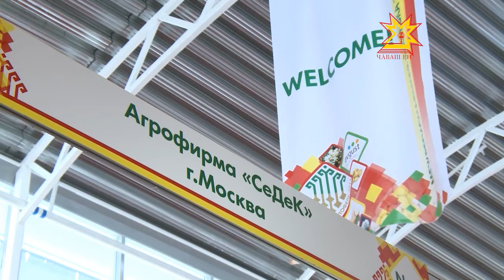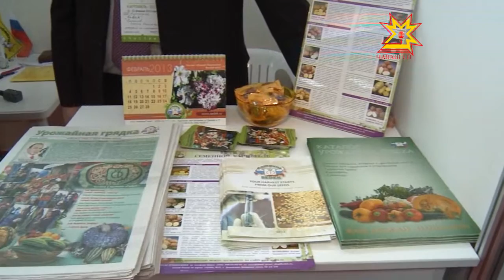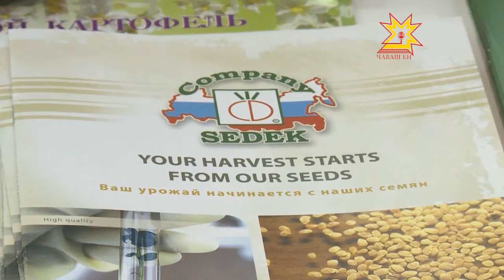«Седек» агрофирма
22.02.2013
Çĕнĕ сортсем, паха апат-çимĕç тата йÿнĕ вăрлăх.  Шупашкарти Николаев урамĕнчи ял хуçалăх пасарĕнче уçăлнă çĕр улми куравĕ хăйĕн ĕçне паян малалла тăсрĕ. Уява халăх йышлă пуçтарăнчĕ. Пĕрисем курав экспозицийĕсемпе паллашрĕç, иккĕмĕш çăкăр туса илекенсем вара хăйсен продукцийĕпе паллаштарчĕç.  Таварпа интересленекенсене сĕнÿ-канаш пачĕç.